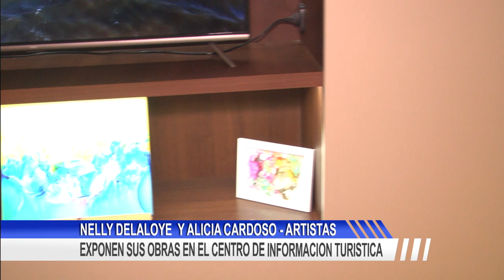OBRAS EN EL CIT